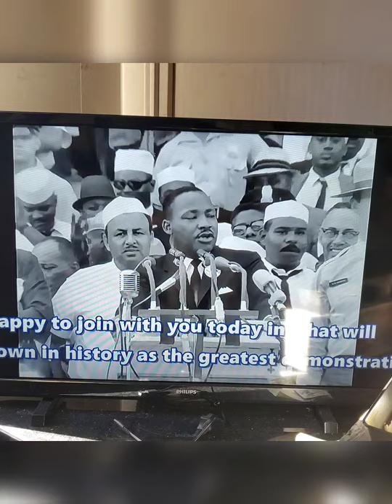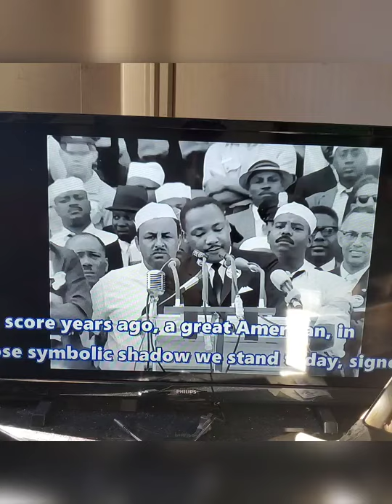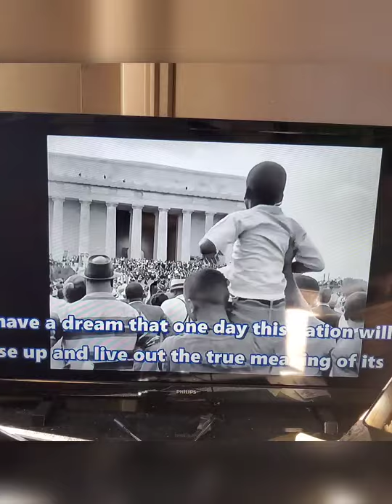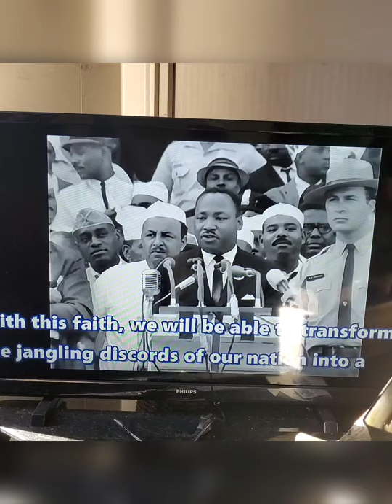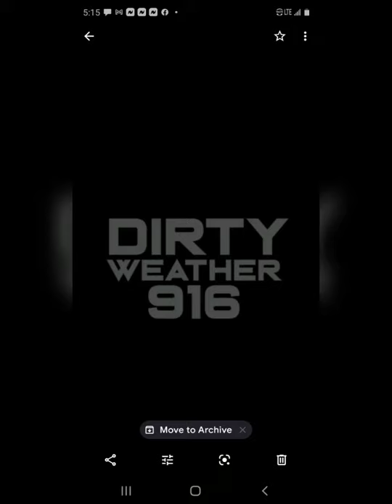Dirty and da boy-In honor of mLk please watch till end